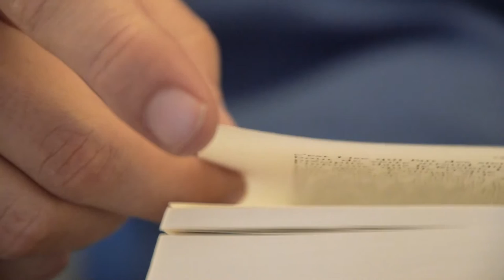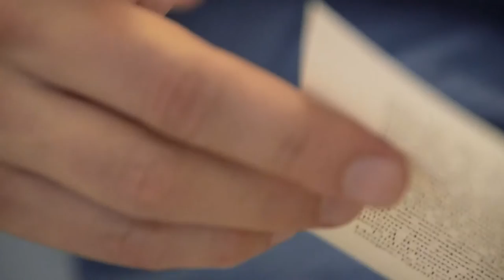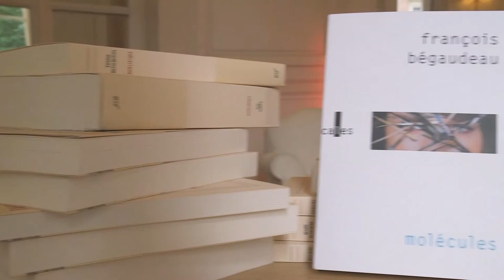Lecture de François Begaudeau pour son nouveau roman Molécules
A l'occasion de la rentrée littéraire 2016, François Bégaudeau se propose de lire un extrait de son livre Molécules pour L'Actu Littéraire.